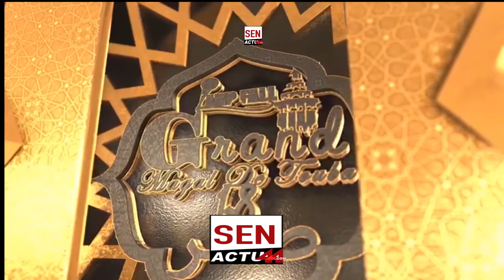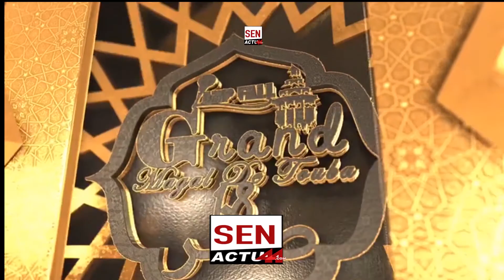Magal 2021: Visite de Balla Béye 2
Senactu44.com L' information un droit pour tout le monde